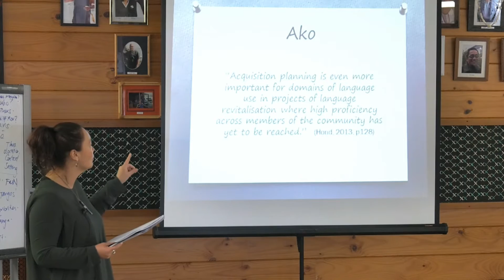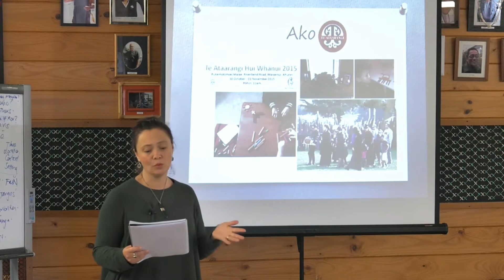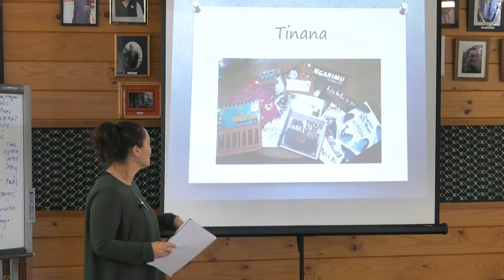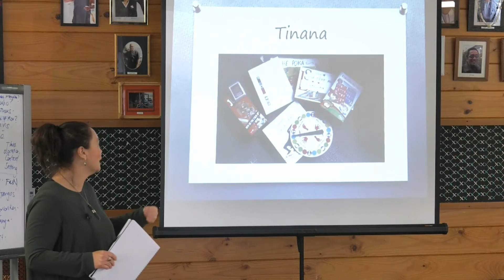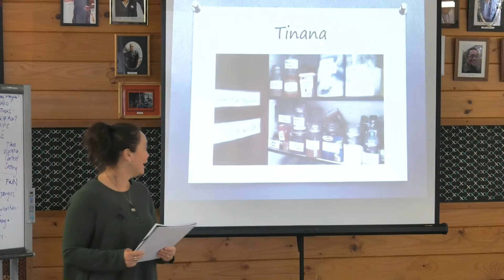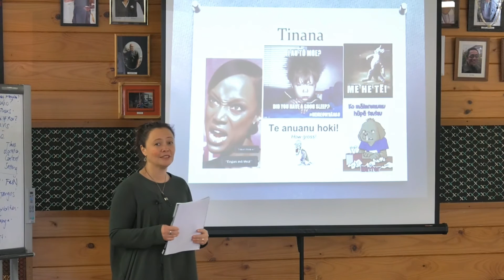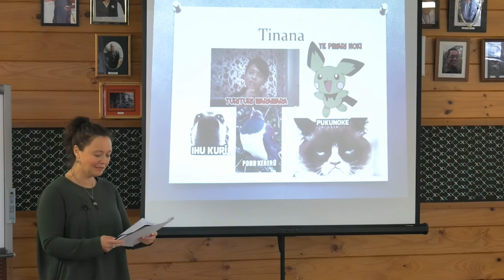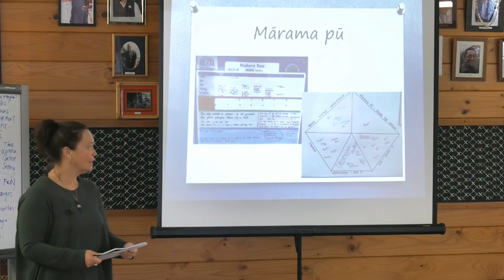Louise Whaanga Part 2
Part 2 - Language planning in the home. Sharing experience and tips.